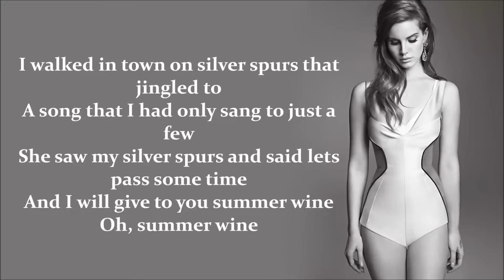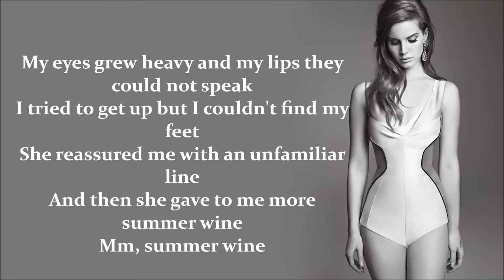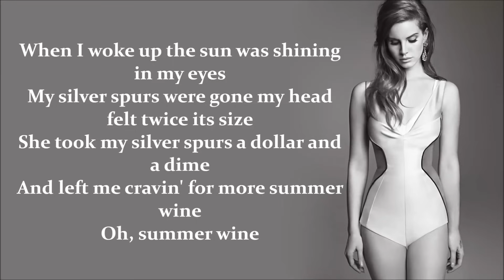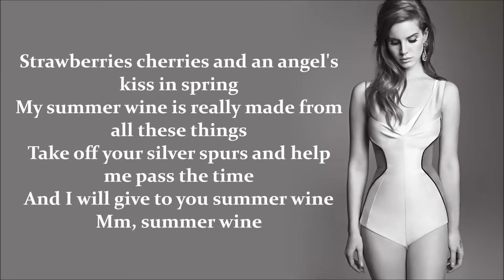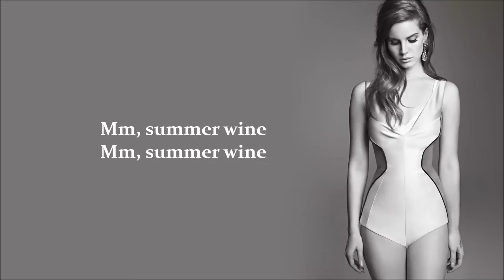♫♪✌ Lana Del Rey - Summer Wine✌♫♪ *LYRICS*